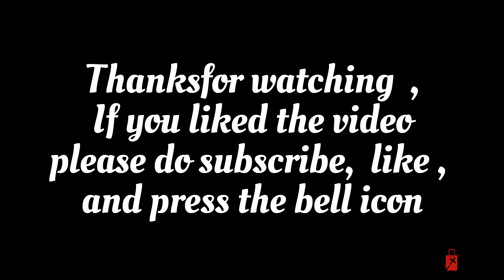Malampuzha Dam and Reservoir | 4K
Shot on S20 Ultra